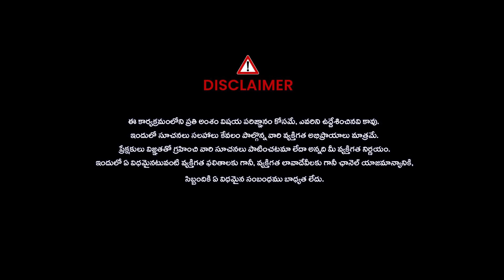క్రమం తప్పుకుండా Vitamin E తీసుకున్నట్లైతే కలిగే లాభాలను చూసి షాక్ అవుతారు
Watch: క్రమం తప్పుకుండా Vitamin E తీసుకున్నట్లైతే కలిగే లాభాలను చూసి షాక్ అవుతారు | @NoxTVHealth